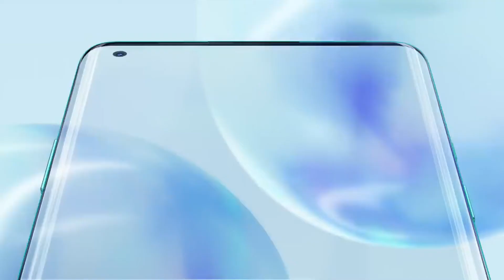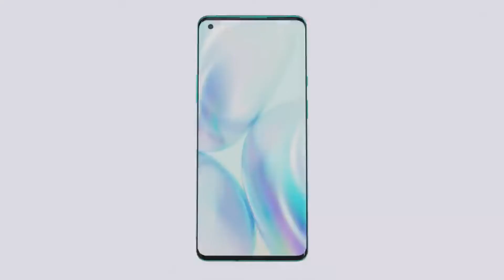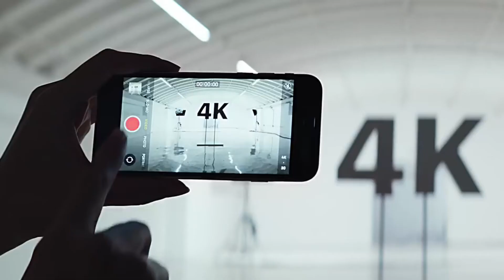Applu se je znova posrečilo, stava na 5G pa ni prinesla dobitka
Komentar po predstavitvah telefonov Oneplus 8 in iPhone SE ter v luči dogajanja na trgu v času korona krize.